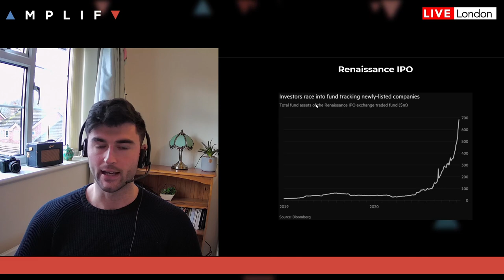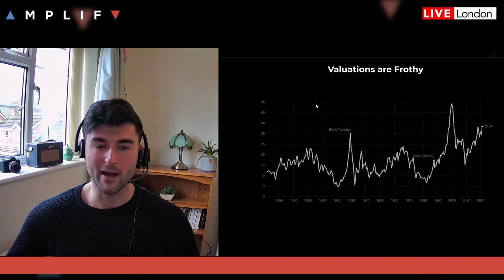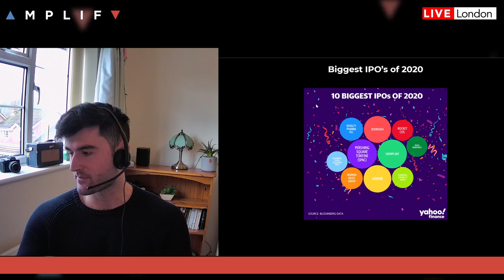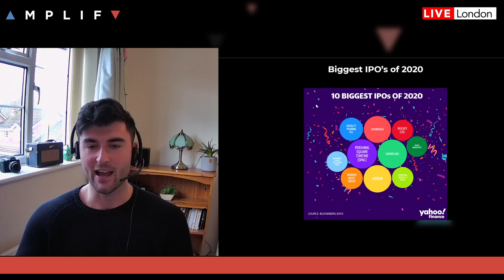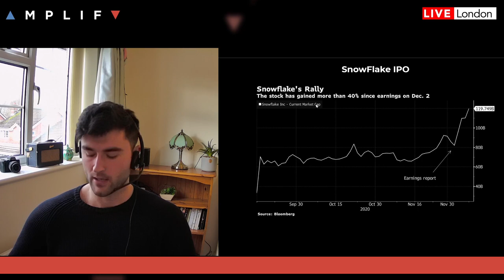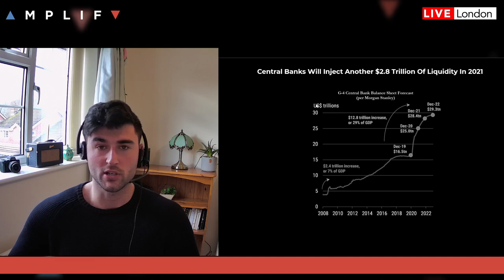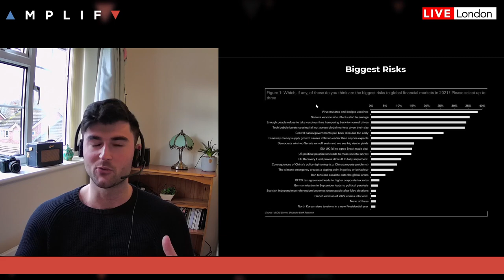Airbnb, Doordash, Snowflake Stocks: Tech Bubble 2.0 Or A Great Buying Opportunity?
Head of AmplifyME Eddie Donmez talks about the recent IPO bonanza and whether these companies offer a good buying opportunity or are indicative of another bubble.